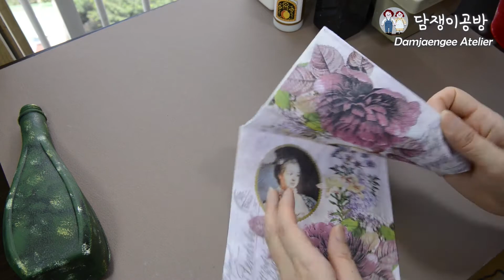Paper Napkin Craft: Vase (냅킨아트: 꽃병)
스펀지 페인팅 기법이 적용된 꽃병을 만들었습니다.
I made a vase with sponge painting techniques.

꽃병은 올리브오일 병을 재활용하였는데, 여러가지 소재를 재활용하여 다양한 생활 소품을 냅킨아트의 여러 기법으로 멋지게 만들 수 있습니다.
The recycled vase with olive oil bottles and multiple materials can be recycled to make various living items nicely with napkin art's various techniques.

이번 영상도 재미있게 봐 주세요.
Please enjoy this video as well.